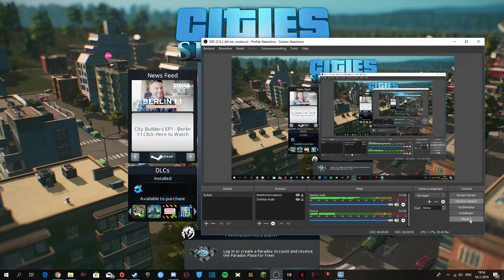Cities: Skylines Basically me struggling to play it.